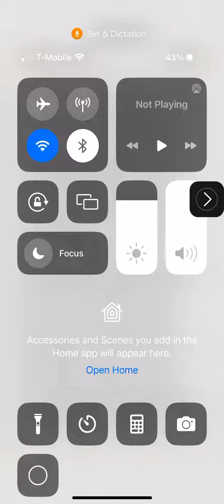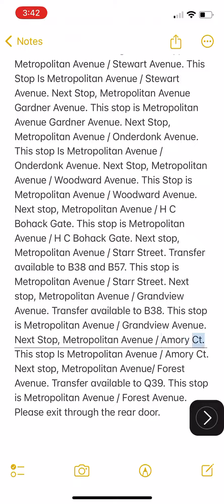Q54 to Announcements ￼